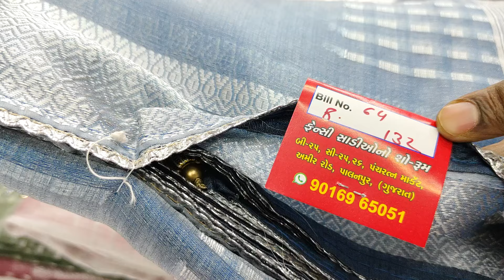लेटेस्ट राजस्थानी लोक ऑर्गेनसा साड़ी लाइटवेट और कुंदन टीका वर्क की सीरियसली डायमंड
न्यू फैंसी डेली वियर एंड ऑफिशियल लेटेस्ट साड़ी कलेक्शन सूरत newcollection #partywearsarees

प्राइस 2080

आपको जो साड़ी पसंद है उसका स्क्रीनशॉट हमें व्हाट्सएप करें

address
Sangam textile
B 25 pancharatna market
 Amir Road Palanpur
385001